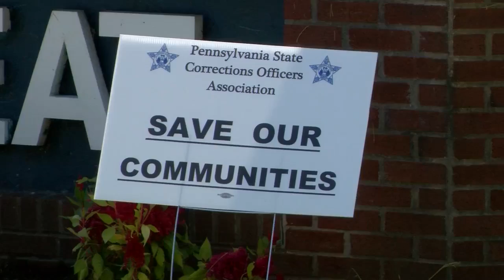SCI Retreat to Close by June 27th